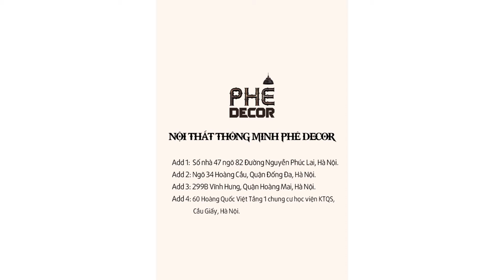SOFA NỈ CAO CẤP GIÁ RẺ NHẤT THỊ TRƯỜNG ĐẾN TỪ PHÊ DECOR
SIÊU PHẨM SOFA NỈ - MANG HƠI THỞ BẮC ÂU VÀO PHÒNG KHÁCH NHÀ BẠN
Bánh đẹp nhờ khuôn. Nhà đẹp nhờ nội thất
Cuộc sống hiện đại, nhà không chỉ là chốn nghỉ ngơi của gia đình mà còn là BỘ MẶT CỦA GIA CHỦ.
Phòng khách sang, nội thất
Khách đến phải trầm trồ, bạn vô cùng MÁT LÒNG MÁT DẠ.

SOFA_GIƯỜNG tại Phê_Decor có thể làm SIÊU LÒNG những khách hàng khó tính nhất.
Chỉ 01 KHOẢN ĐẦU TƯ, 01 SẢN PHẨM nhưng có 02 CHỨC NĂNG.
Bạn sẽ không còn nỗi lo:
Nhà cửa CHẬT HẸP.
Khách đến nhà không có chỗ ngủ qua đêm.
Chi phí mua nội thất đắt đỏ.
Cái gì khó đã có Phê_Decor lo!
NỘI THẤT THÔNG MINH – PHÊ DECOR
Địa chỉ cửa hàng:
Add1: Số nhà 47 ngõ 82 Đường Nguyễn Phúc Lai, Hà Nội
Add2 : 60 Hoàng Quốc Việt, Tầng 1 Chung Cư HDMI, Cầu Giấy, Hà nội
Add3: Ngõ 34 Hoàng Cầu, Quận Đống Đa, Hà Nội
Add4: 299B Vĩnh Hưng, Quận Hoàng Mai, Hà Nội